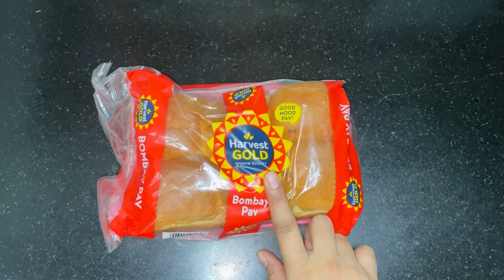बाहर जैसी पाव भाजी बनाने की विधि | pav bhaji recipe | pav bhaji recipe in hindi |best pav bhaji